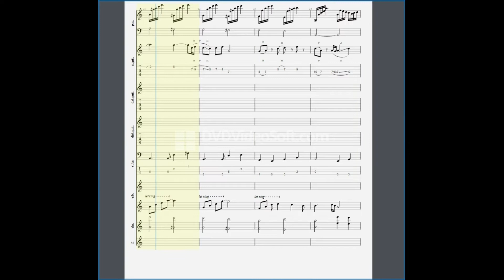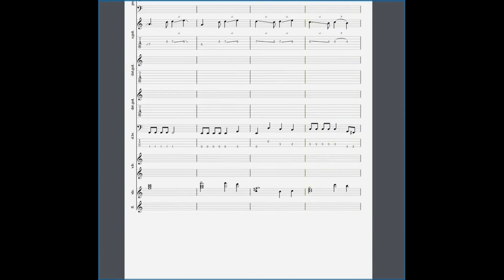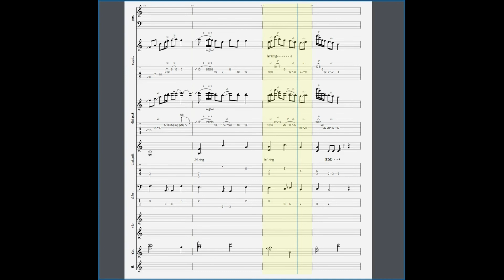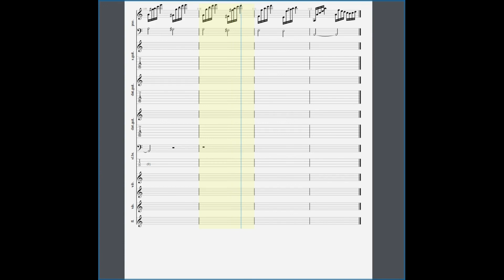leaf in breeze TABS